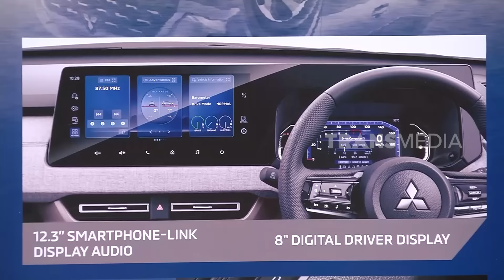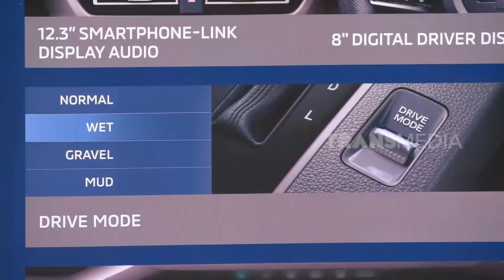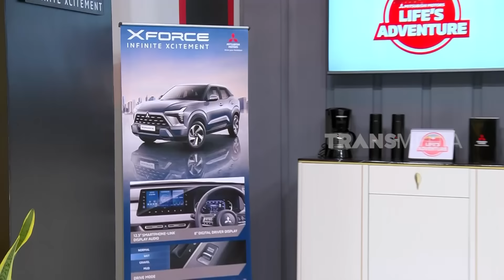Pencarian Cinta Rina Shizuka! | SAHUR LEBIH SEGERRRR (15/03/24)* Part 5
Rigen Shincan menyatakan cinta ke Rina Shizuka tapi gagal dan ditolak mentah-mentah. Muncullah Dicky Mr.Bean yang ingin coba peruntungan dengan menyatakan cinta ke Shizuka, dan hasilnya pun sama kaya Shincan. Lalu, sosok pria apa yang dicari Rina Shizuka? @mitsubishimotorsid